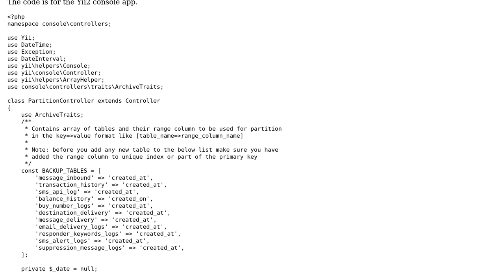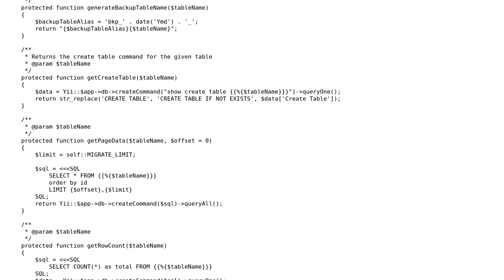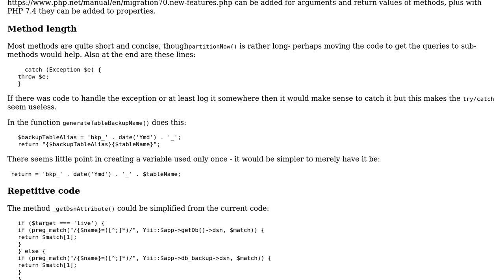Code Review: Archiving / Moving Data from one database server to another database server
With thanks & praise to God, and with thanks to the many people who have made this project possible! | Content (except music & images) licensed under CC BY-SA | Music | Images & others | With thanks to user SAM OnELA user Muhammad Omer Aslam and the Stack Exchange Network Trademarks are property of their respective owners. You are responsible for your own actions.